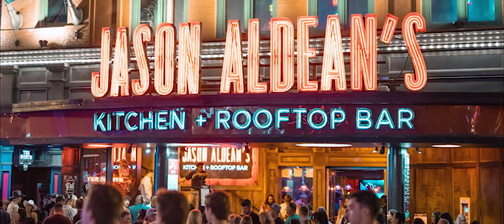Wake Forest vs Vanderbilt | '22 Football Gameday Trailer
The football gameday trailer for the '22 matchup between Wake Forest and Vanderbilt.